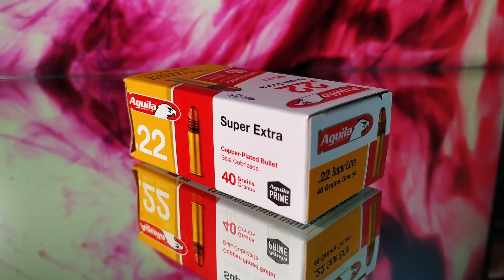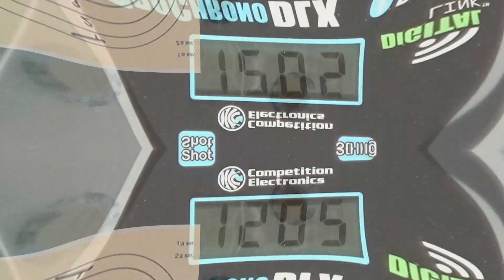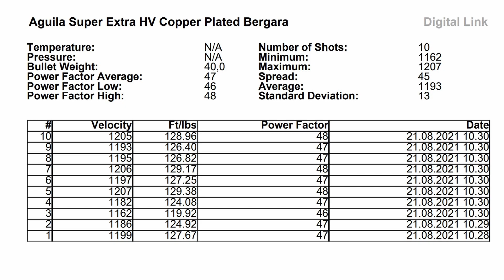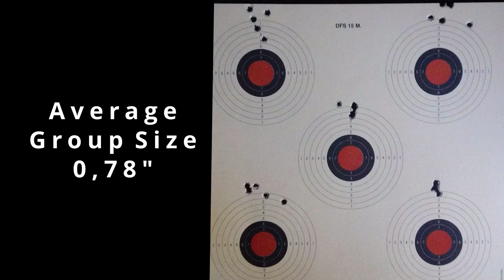Aguila .22lr Super Extra Tested in Bergara BXR at 50 Yards: Mexican Ammunition Worth the Shot?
A new video in my on going test of .22lr rimfire ammuinition. How will the Aguila .22lr Super Extra do on paper at 50 yards with my Bergara BXR? This cartridge is a high velocity, and they are normally not known for their accuracy. Will it perform? Watch the video and find out! I have also tested this cartridge in my Tikka T1X. Link to that video at the end of this one.
I mounted a Kahles Helia CL 4-12x52 rifle scope on top before I went to the range. I had a suspicion that I wouldn't be able to dial it low enough because of the 30MOA rail on the Bergara, and unfortunately I was right. This is the first, and last, time you will see this scope on this rifle.
Ammo I'll be testing over the next months;
Eley Tenex Biathlon
Eley Tenex
Eley Team
Eley Subsonic
Eley Standard
Eley Sport
Eley Match pistol
Eley Match
Eley Match Biathlon
Eley High Velocity HP
Eley Force HV
Eley Force HV HP
Eley Contact subsonic
Eley Club
Eley Biathlon club
Eley Pistol Plus
CCI Velocitor
CCI Stinger
CCI Mini Mag solid
CCI Mini Mag HP
CCI Standard
CCI Sub-sonic
CCI Segmented HP HV
CCI Quiet-22 Segmented HP
CCI Quiet LRN Semi-auto
CCI Quiet LRN
CCI Blazer LRN
CCI Copper-22
CCI Pistol Match
CCI Stinger Vintage
Federal Automatch
Federal RPT
Federal 712 Game Shok
Federal American Eagle CP
Federal Prem.Hunter Match
Federal Am.Eagle Suppressed
Federal Black box
Federal Champion
Federal High Velocity LRN
Norma TAC-22
Norma Biathlon
Norma Subsonic
Norma 2
RWS Club
RWS High Velocity green
RWS High V Green Fragment
RWS High Velocity
RWS High Velocity HP
RWS Pistol Match
RWS Pistol Match SR
RWS R100
RWS R50
RWS Rifle Match
RWS Rifle Match S
RWS Semi Auto
RWS Subsonic HP
RWS Target pistol
RWS Target rifle
RWS R50 Vintage
RWS R Standard
RWS Special Match
SK Biathlon Sport
SK 22 Flatnose Basic
SK 22 Flatnose Match
SK 22 Longrange Match
SK 22 Rifle Match
SK 22 Semi Auto
SK 22 Standard Plus
SK Standard Plus vintage
SK 22 Magazine
SK 22 Pistol Match
SK 22 Pistol Match Spec
SK subsonic vintage
SK Rifle Match High Velocity
Magtech 40grs LRN CP
Magtech 40grs LRN SV
Magtech LRN HVBP 22A
Magtech LHP Subsonic 22D
Magtech LHP HYPV 22E
Magtech LHP High vel. 36gr
Lapua Biathlon X-treme
Lapua Center X
Lapua Midas+
Lapua Pistol King
Lapua Pistol OSP
Lapua Polar Biathlon
Lapua X-act
Winchester Laser 37grs
Winchester M22
Winchester SubsonicMax
Winchester Super X std velocity
Western X Super Match
Aguila Colibri/Super Colibri
Aguila Rifle Match Competition
Aguila Pistol Match Competition
Aguila Super Extra high vel cop
Aguila Super Extra std velocity
Remington Thunderbolt
Remington Viper TCSB
Remington Yellow Jacket
Remington Target RN
Remington Subsonic
Remington Peters
Fiocch TT Soft
Fiocchi TT Winter
Fiocchi Performance
S&B High Velocity
S&B High Velocity lot 2
S&B Club/standard
Top Shot
Geco Rifle
Geco Semi Auto
Polski Vintage

Some are sold out, or unavailable at the moment, but I have 70+ of these at hand already. I will use my Tikka T1X with a Zeiss Conquest 6,5-20x50. Shooting will mostly be done prone, but I will be using a shootingrest when available.  Range is 50 meters, or 54,7 yards. I will first run 10 shots over  the chronograph to get an accurate velocity reading and prep the bore for the ammo I will be testing that day. I will then shoot five five shots groups to obtain an average group size. I will be dividing ammo into  groups. They will be as follow; bulk, standard, match, high velocity, subsonic and specialtyammunition.
I'm looking forward to doing this test and share the results with you all!

Always use eye and ear protection when on the range, reloading or handling weapons. And first and foremost use your brain!